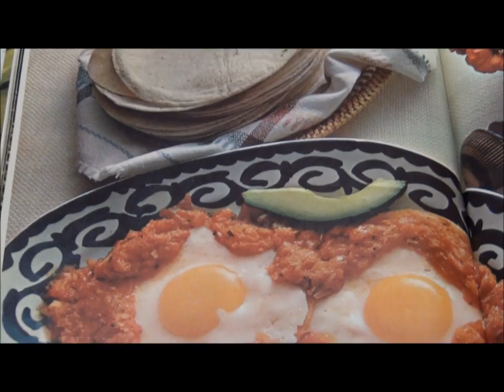Venga a Venezuela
Come enjoy a beautiful trip in Venezuela!
Spanish 3 Project - Cliffside Park High School